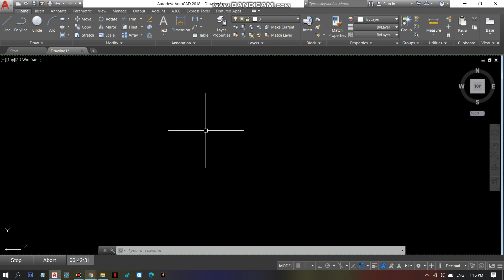Lesson 104- UCSICON command (Autocad_Tagalog)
UCSICON -Noorigin